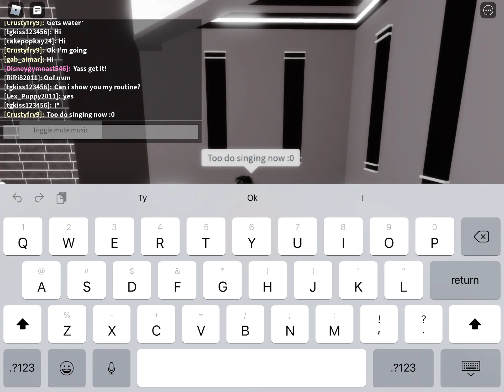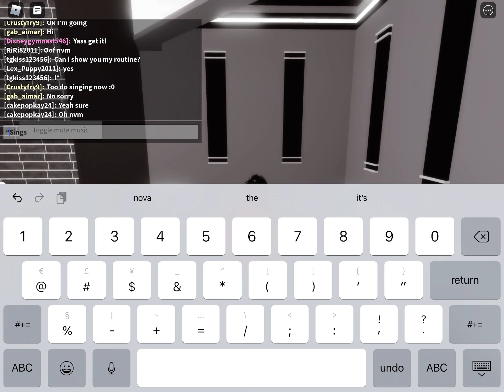🌟dance with me🌟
✨game: barrette’s dance Studio🌈
🌸my Roblox user:crustyfry9🌍